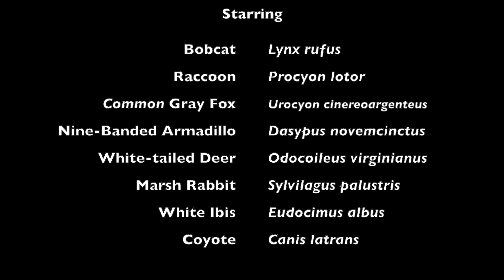Backyard Trail Camera, The Bridge #13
Here's installment #13 of critters on the bridge. It took a month to get the footage.
Here we caught lots of raccoons, a Bobcat, a Fox, a Coyote and more on or near the bridge here in Florida.
The camera is a Unifi G4 Instant